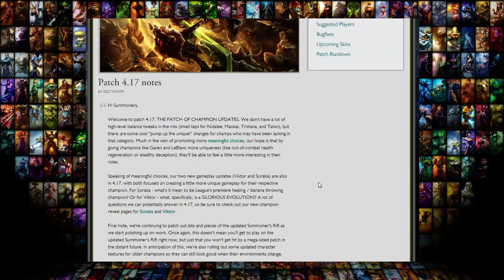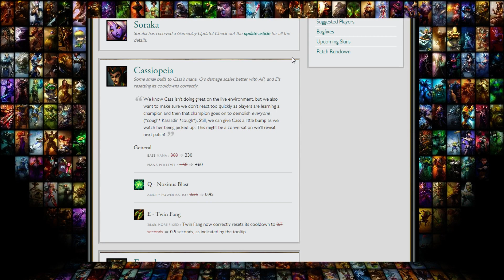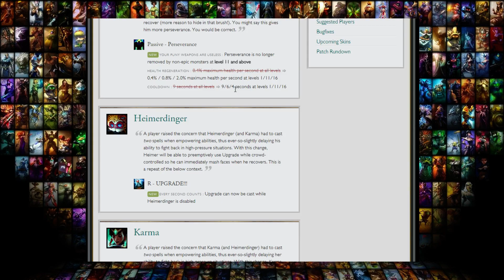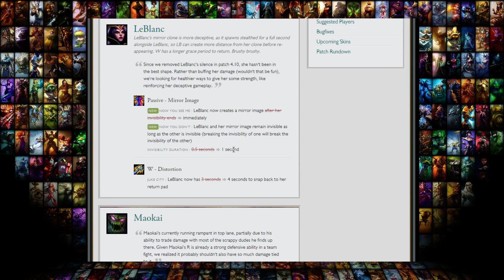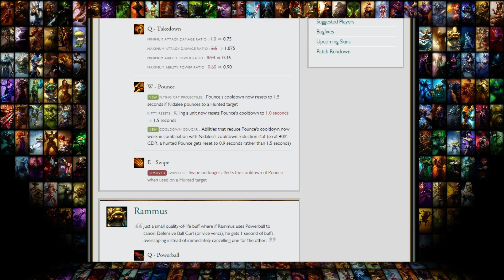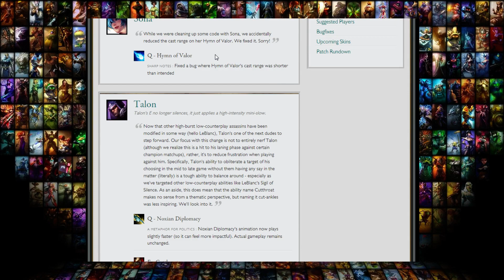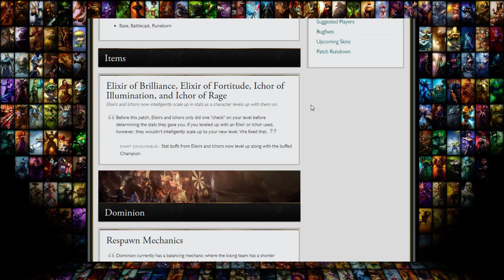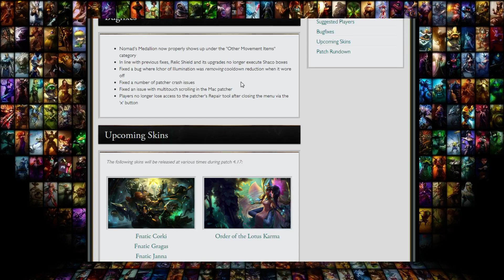SickMotion - 4.17 patch notes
Title pretty much says it all, just my opinions and thoughts on patch 4.17.